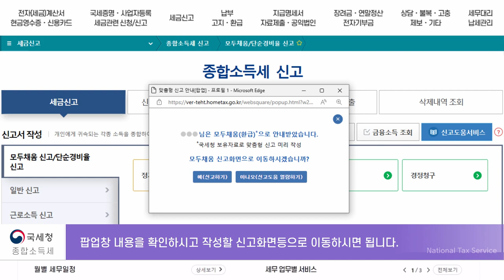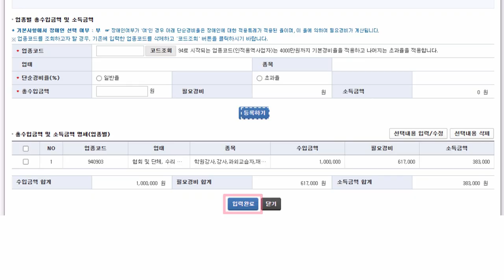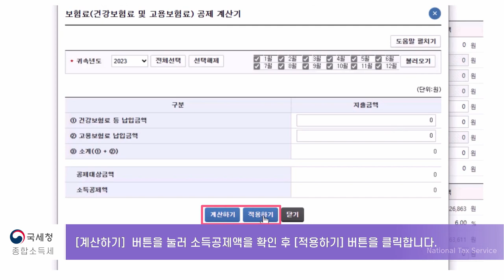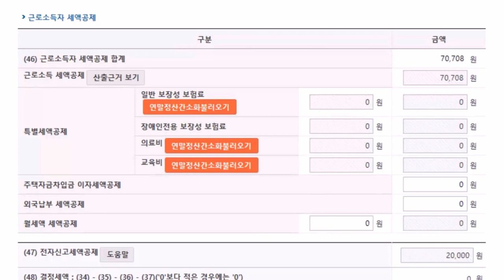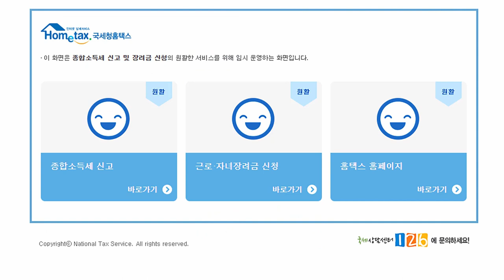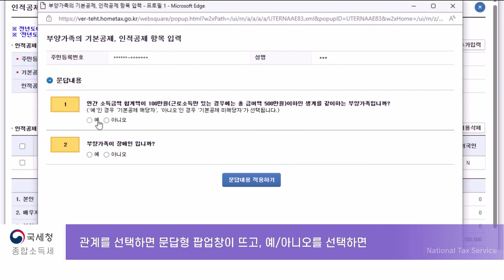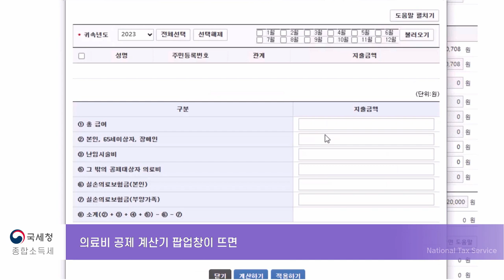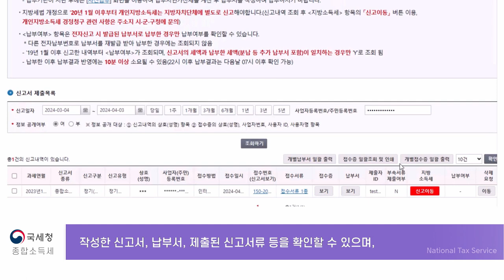New 5월 종합소득세 단순경비율 신고로 한방에 끝내기 2024년5월 - 단순경비율로 신고하기(일반 및 모두채움)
소득이 있는 대한민국 국민이라면 모두 매년 5월 종합소득세를 신고해야합니다.
신고 대상자 : 모두채움 단순경비율 및 일반 단순경비율 신고 대상